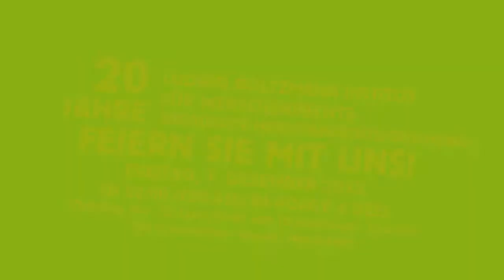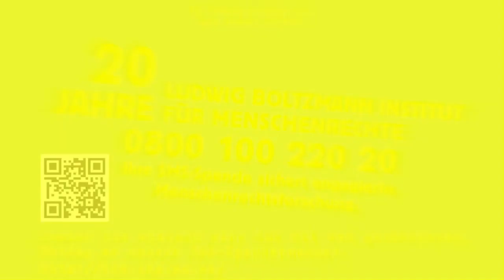Eröffnung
Am 7. Dezember 2012 wurde das Ludwig Boltzmann Institut für Menschenrechte, das größte Menschenrechtsinstitut Österreichs, 20 und feierte dies mit einem rauschenden Benefizfest im Porgy & Bess. Wie auch Sie die Arbeit des Instituts unterstützen können, erfahren Sie